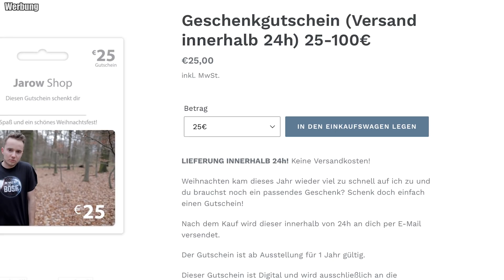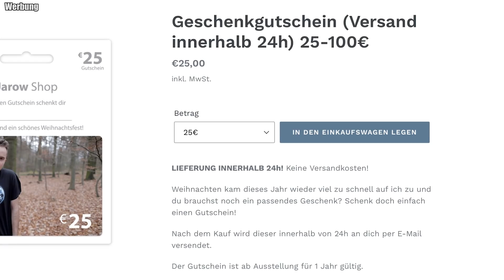Die 5 gruseligsten Videos im Internet..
WERBUNG

Meine Name ist Jarow und ich versuche euch nahezu täglich mit meinen Videos ein Lächeln aufs Gesicht zu zaubern ! Neben Videos aus dem Unterhaltungsgenre, gibt es bei mir auch spannende, faszinierende und paranormale  Geschichten aus unserer vielseitigen Welt. Es freut mich, dass du auf meine Videos gestoßen bist und ich hoffe du kommst wieder !

Hinweis: Alle Bilder (im Video und Thumbnail) sind Symbolbilder, die darauf zusehenden Personen sind Models und haben nichts mit einzelnen Fällen zu tun.

Meine Kamera (WERBUNG)
Mein Aufnahmeprogramm (WERBUNG)
Hiermit schneide ich meine Videos (WERBUNG)

Mit * gekennzeichnete Links:
Die Amazon-Links hängen mit dem Partnerprogramm von Amazon zusammen. Die MMOGA-Links mit dem Partnerschaftsprogramm von MMOGA. Sie dienen dem potentiellen Käufer als Orientierung und verweisen explizit auf bestimmte Produkte. Sofern diese Links genutzt werden, wird im Falle einer Kaufentscheidung eine Provision ausgeschüttet werden. Wo ihr eure Produkte kauft, bleibt natürlich euch selbst belassen.